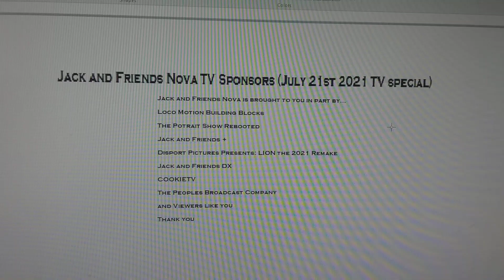jack and friends nova tv sponsors (read description)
ignore the loud fan in the background